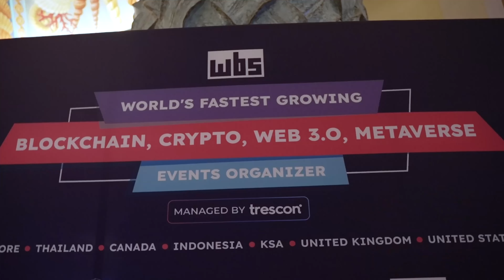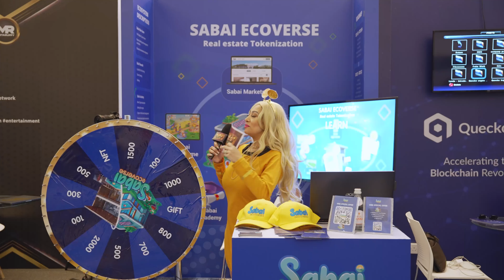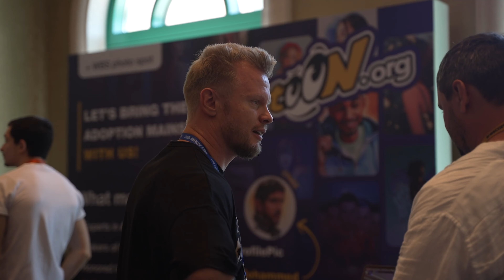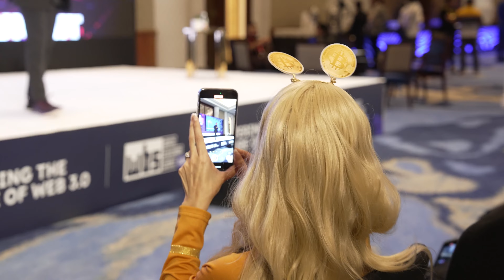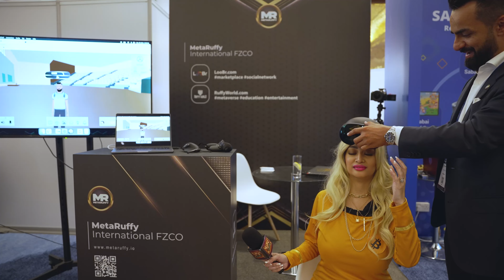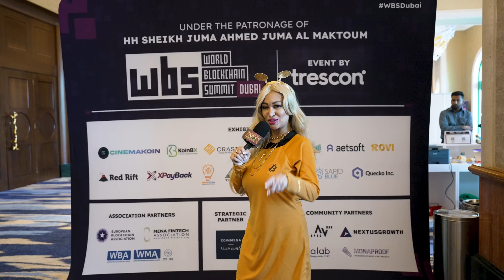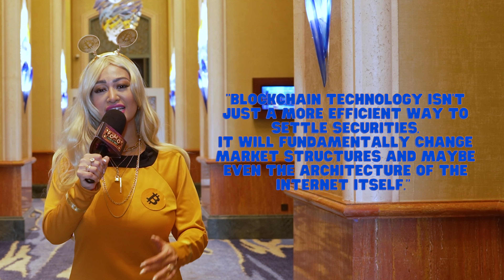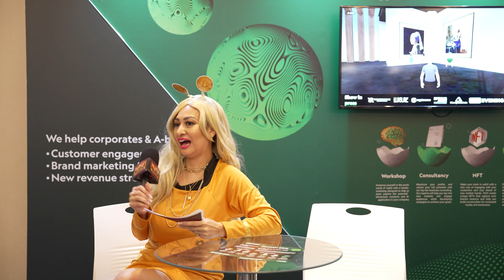FOMOthefutureofmoney visits wbsblockchainsummit in atlantisdubai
In Episode 3, the fun and learning continue as your Web3.0 babe Krista Two Moons (@kristamaria0) attends the worldblockchainsummit in Atlantis - The Palm in the beautiful palmjumeirah as she meets with noteworthy industryleaders, analysts, traders and entrepreneurs.

The event also showcased tech innovations from some of the leading & promising brands in Web3: Broken Egg, Web3 Management - UK, Riva Metaverse, Cobox Metaverse, Sabai Ecoverse, CinemaKoin, Web3 Magix, NowPayments, NorPay by Bordek, MetaRuffy and more. Watch the video to hear what they have to say about The Future of Money.

Connect with pinoyweb3tv on your most favorite social media platform! We have everything you'll ever need to start and be on track in your web3 journey. Find us on these platforms